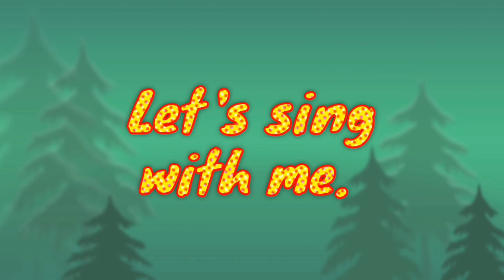SONG FOR KIDS | ENGLISH RHYMES | KITTY CAT KITTY CAT